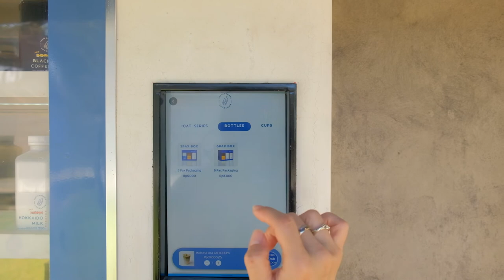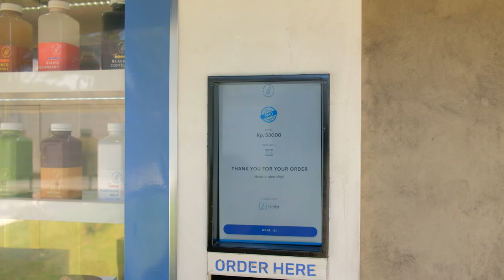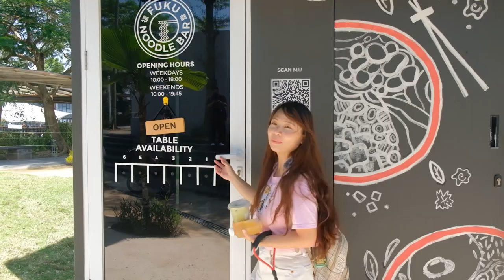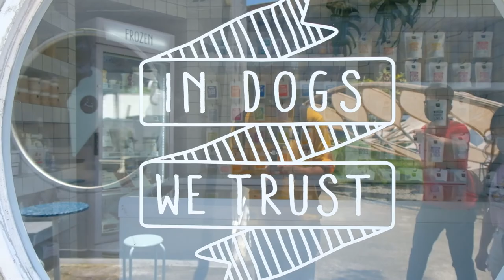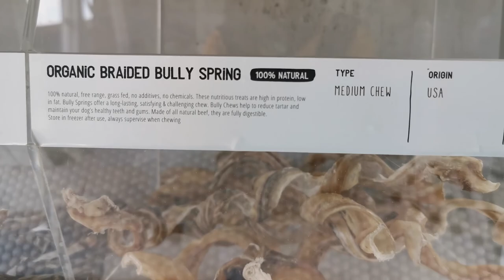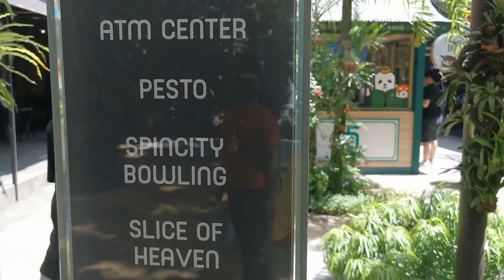FUKU NOODLE BAR resto ala VENDING MACHINE JAPAN, KUMULO CREATIVE COMPOUND, THE BREEZE bareng anabul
PET FRIENDLY KUMULO CREATIVE COMPOUND di Mal THE BREEZE

Hi Paw Paw Friends,

Corgi Coffeelatte kali ini , Mommy CC dan Caramel main-main ke The Breeze, tapi tujuan sebenernya kita ke KUMULO CREATIVE COMPOUND. Ini adalah tempat dengan design toko-toko tenant yang unik dan dikhususkan untuk UMKM. Design arsitektur dan suasana nya cukup artistik dan banyak pilihan tenant yang menarik. Salah satu tempat yang Corgi Coffeelatte kunjungi adalah FUKU NODDLE BAR. Mie Jepang yang sangat enak lho ternyata, cara pesan yang unik juga. Mau tau semenarik apa? Ikuti video nya ya sampai habis. Jangan di skip! Hehehe.

Kami juga berkunjung ke salah satu pet shop yang ada di KUMULO CREATIVE COMPOUND ini, KIN DOG GOODS. Paw Friends juga bisa ajak anabulnya lihat - lihat cemilan, asesoris, atau mainan untuk mereka.

Semoga saja KUMULO ini bisa terus ramai dan berkembang, hidup UMKM!!! Ikuti terus ya perjalanan memorial bersama kami, Corgi Coffelatte. Jangan lupa nyalain lonceng ya.

Enjoy ya!!!

Salam Corgi Coffeelatte , Hazelnut, Caramel dan Irish. Sharing is Loving!!!

Masker "Corgi Coffeelatte" by Protech Indo
Premium Ultra Light 5 ply Mask